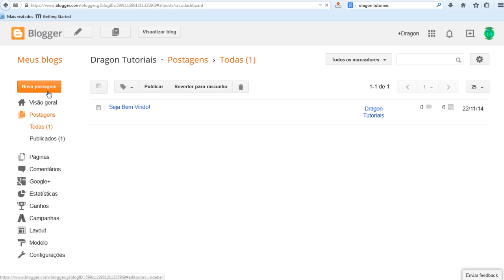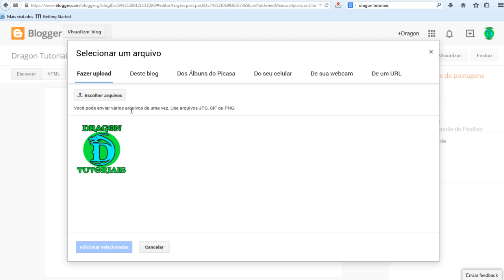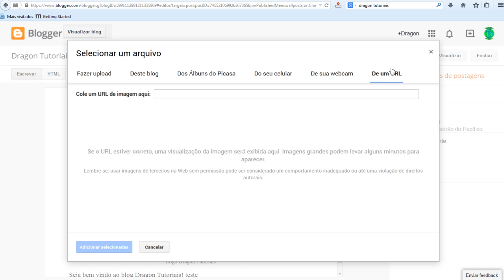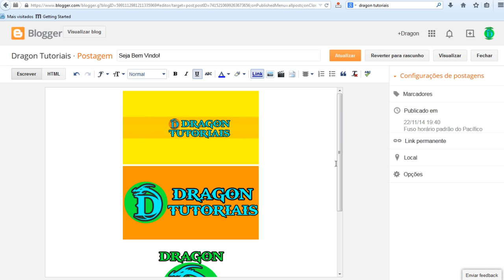Como colocar Fotos ou imagens no blog | Dragon Tutoriais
Aprenda como colocar fotos nas postagens do blogger, assim você poderá colocar imagens em seu blog de maneira fácil e prática.